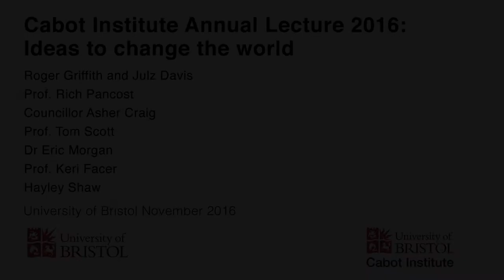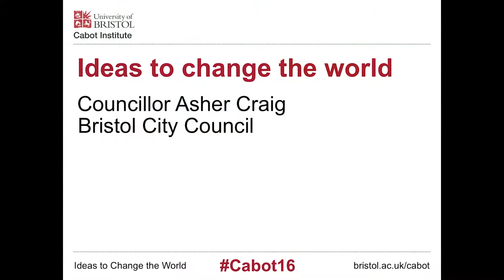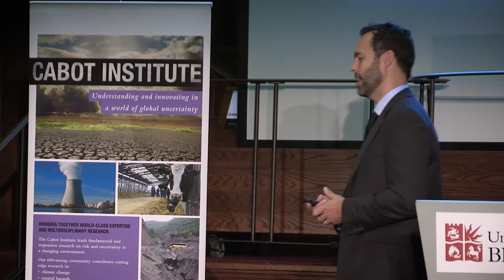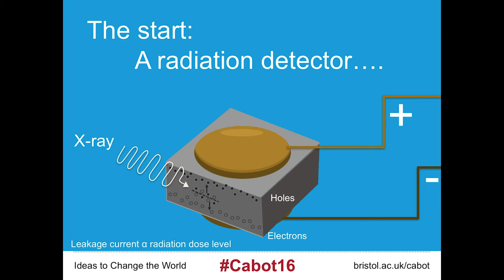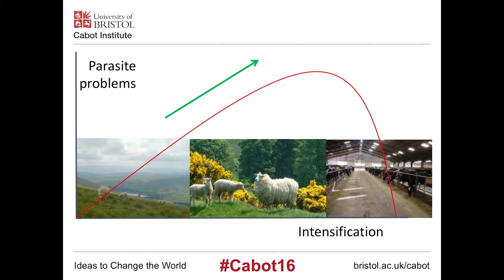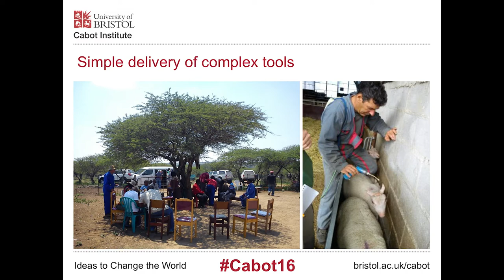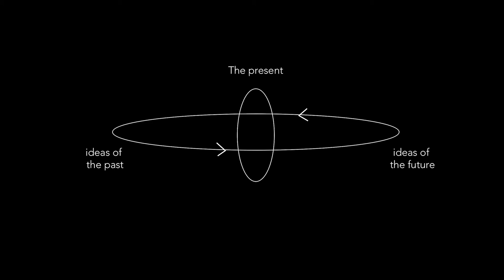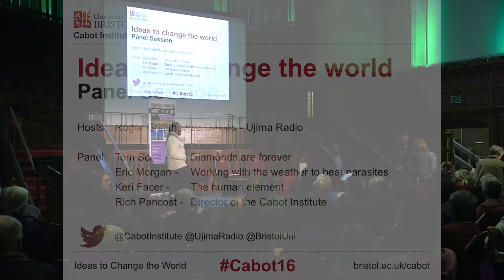Ideas to Change the World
The Cabot Institute's Annual Lecture 2017.

Chair: Roger Griffith & Julz Davies, Ujima Radio
Introduction: Prof. Rich Pancost, Cabot Institute
Introduction: Cllr Asher Craig, Bristol City Council
Professor Tom Scott: Diamonds are forever
Dr Eric Morgan: Working with the weather to manage parasites
Professor Keri Facer: The Human Element
Panel Q&A
Close: Ms Hayley Shaw, Cabot Institute

The Cabot Institute is the University of Bristol’s first flagship cross-disciplinary research institute, conducting world-leading research on the challenges arising from how we live with, depend on and affect our planet.

For each of our Annual Lectures to date, we’ve brought in speakers from around the world; this year we are showcasing some of our own researchers’ most exciting findings, many of which have occurred in partnership with you – our local, national and global collaborators.

Over the past six years our colleagues have made important discoveries, transformed our understanding of the environment, and helped save lives by improving responses to natural disasters around the world. Now we share some of the latest solutions to global-scale problems, developed by Cabot Institute researchers.